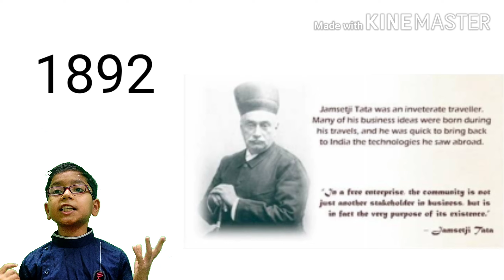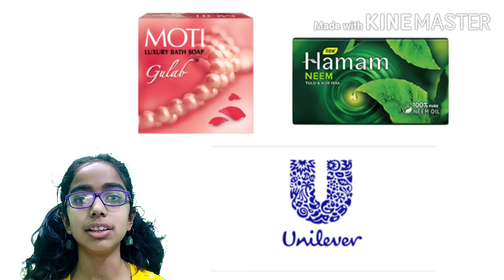२१००० ru ki company kaise bani ८६२ arab ki badi group , history to future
we are going to tell you about the group which started with 21000 rs and turned itself into the company of rs: 862 arab...so watch the video till end and SUBSCRIBE to history to future..yeah you read it right we switched our channels name from *history and future* to |. History to future.  |